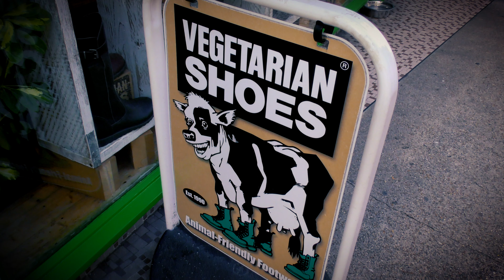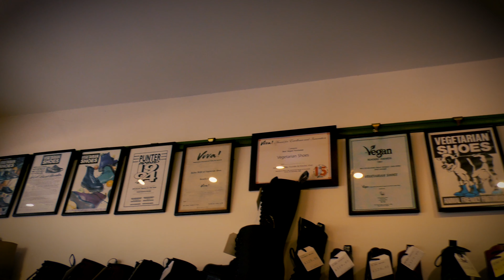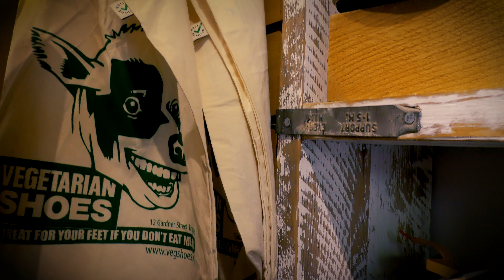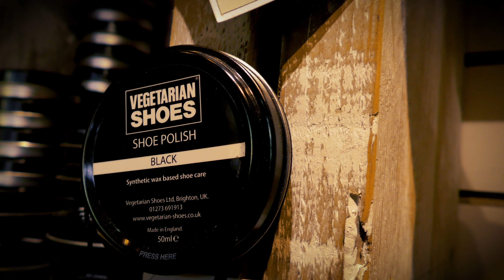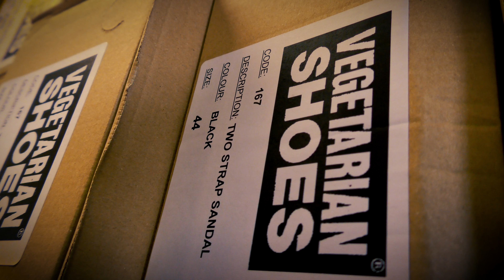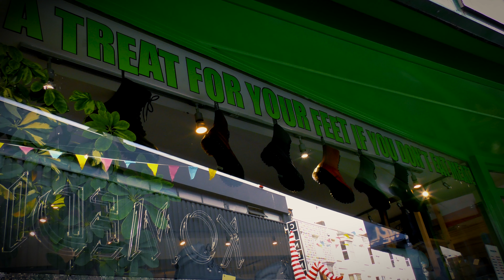0 SUFFERING - EP 4 - Ethical animal friendly and sweatshop free footwear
A small shop in Brighton has been selling ethical shoes for 28 years. Founder Robin Webb tells us the story behind setting up the shop and the reasons that motivated him to stay away from sweatshops and animal leather.